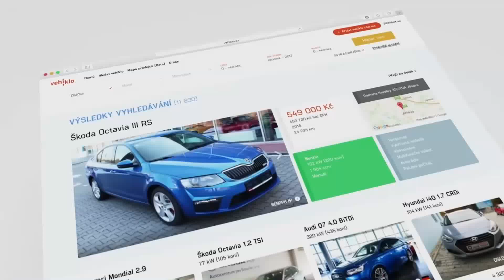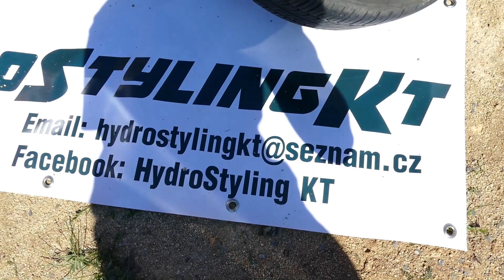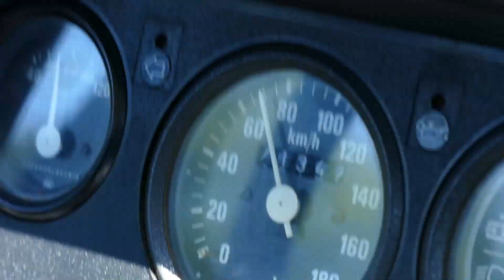Sraz Socialistických Vozidel Hnačov - Sestřih 2017 :) BEZ KOMPRESE (: 4. sraz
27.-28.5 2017 se konal již 4 Sraz socialistických vozidel v hnačově a opět padl rekord účasti a to cca 750 vozidel. Což je opravdu neskutěčné číslo. Proto se omlouvám, že nemám natočeného každého..
Podpoř nás (Vybrané peníze budou použity na stavbu Škody 130 nebo na natáčecí techniku
Sleduj náš FB veškeré novinky a info tam.

Natáčecí technika - Panasonic Lumix DMC FZ - 150 a DMC FZ - 1000
                                   Outdoor - Niceboy Vega + 2x, Gopro HERO 3+
Střih a editace - PC - LENOVO G510, 125Gb SSD, 2Gb AMD radeon, 16 Gb ram
                              Procesor intel core i5, Střihací program - Pinnacle Studio 20
Hudba - Goblin From Mars.
               Bass Rebels
               Kevin McLoid